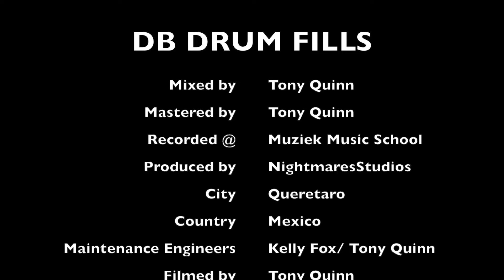Tony Kwinn Double Bass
Tutorial Bouble Kick Bass Drum. Some Ideas to make a good fill